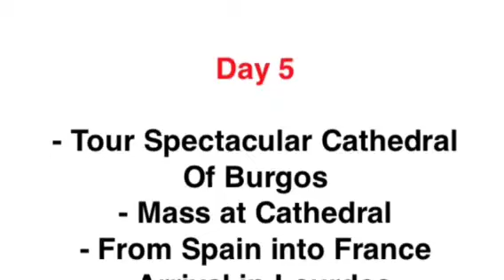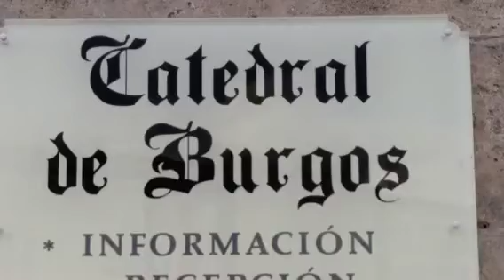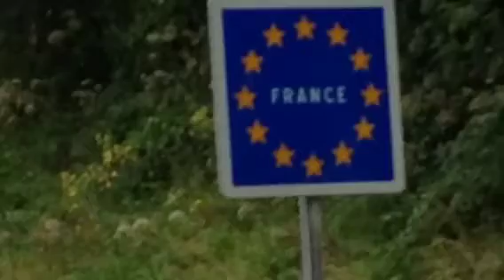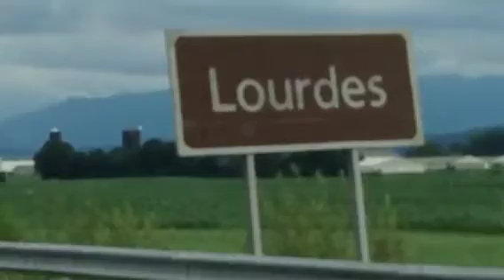Day 5 To Lourdes